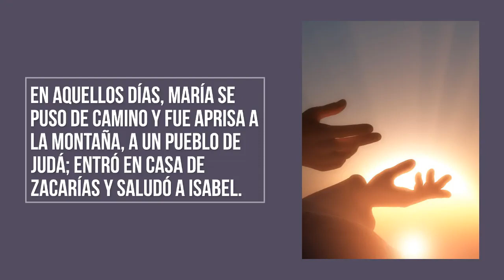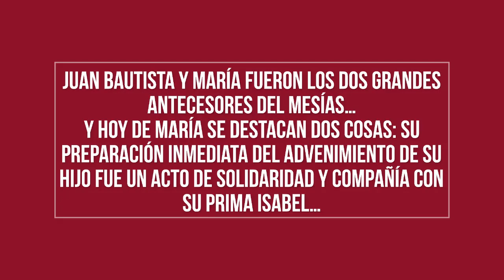Lectura del santo evangelio según san Lucas 1, 39-45 - Comentario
IV DOMINGO DE ADVIENTO  -  CICLO C

En aquellos días, María se puso de camino y fue aprisa a la montaña, a un pueblo de Judá; entró en casa de Zacarías y saludó a Isabel.

En cuanto Isabel oyó el saludo de María, saltó la criatura en su vientre. Se llenó Isabel del Espíritu Santo y dijo a voz en grito: —«¡Bendita tú entre las mujeres, y bendito el fruto de tu vientre! ¿Quién soy yo para que me visite la madre de mi Señor?

En cuanto tu saludo llegó a mis oídos, la criatura saltó de alegría en mi vientre. Dichosa tú que has creído, porque lo que te ha dicho el Señor se cumplirá.»